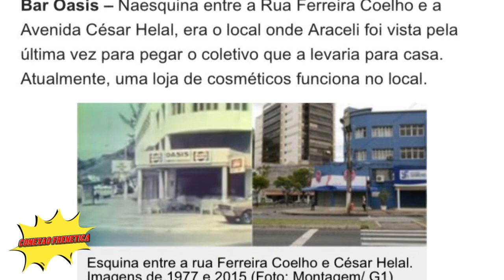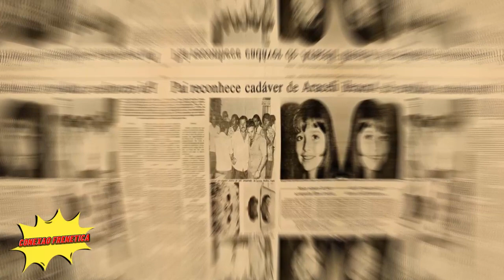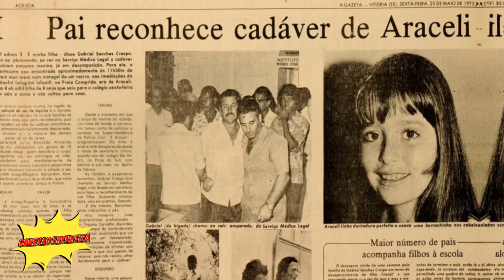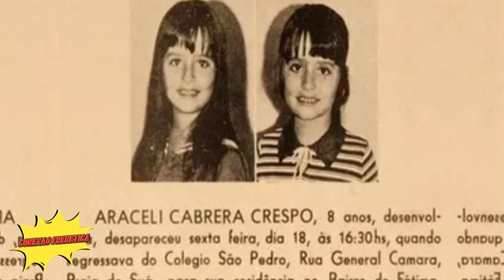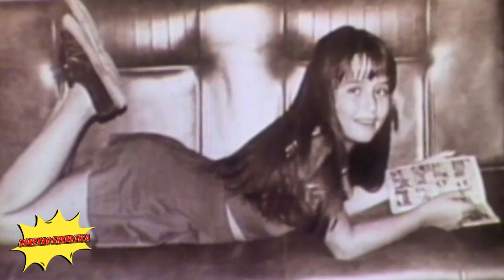O CRUEL CASO DA GAROTA ARACELI